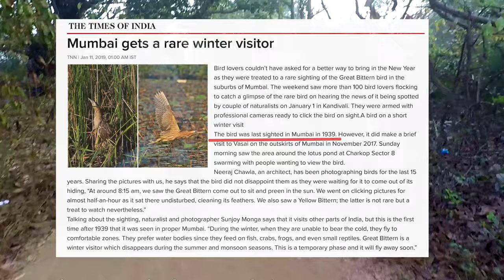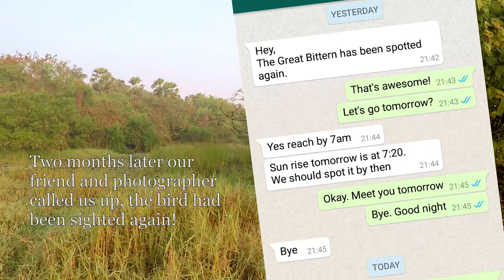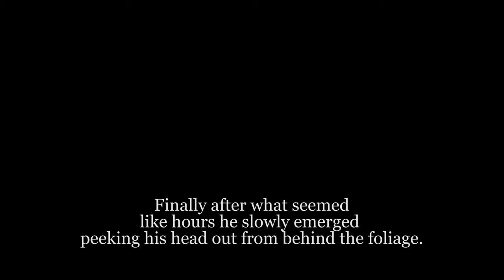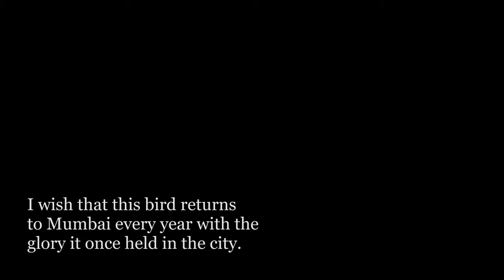In Search of The Elusive Great Bittern - Charkop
Hi.!
This short documentary is about the Elusive Great Bittern. A bird that finally returned to Mumbai after 80 years. It was a rare and fun opportunity to be able to shoot this video.

Hope you guys enjoy watching this as much as we enjoyed recording it.

Tutorials on using Lightroom

Nature Documentaries

Life Cycle of Common Grass Yellow Butterfly at

Travel Videos!

Dhavati Bhet - Bhigwan at

-Avanindra Arvind